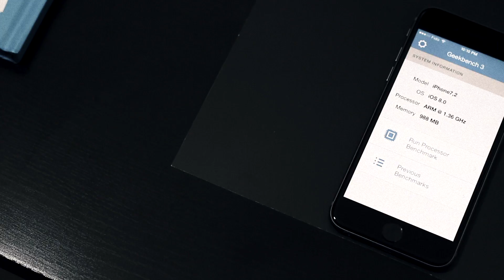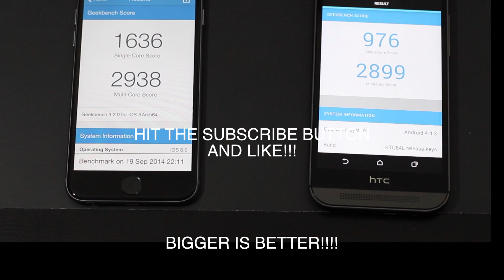iPhone 6 vs HTC M8 GEEKBENCH 3 comparison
I compare the HTC M8 vs the iPhone 6 for a geekbench 3 test